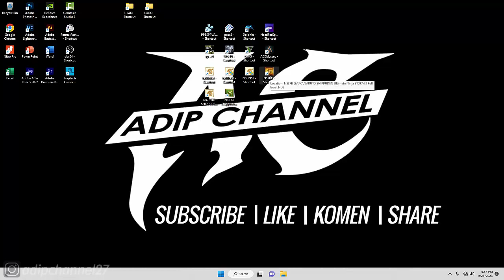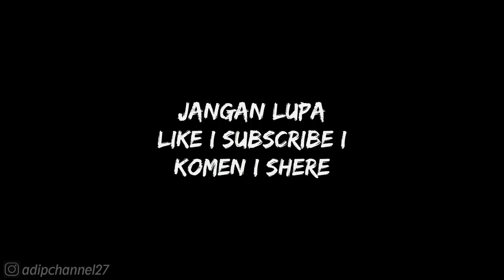STORY MODE ❗CHAPTER 7 - MORTAL KOMBAT ON THE COAST❗ TIME TO FLY ❗NARUTO SUNS3